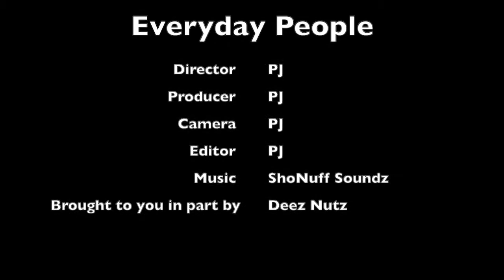Mr_Organik Crypto & NFT Scams Like Centra Tech @SpencerCornelia